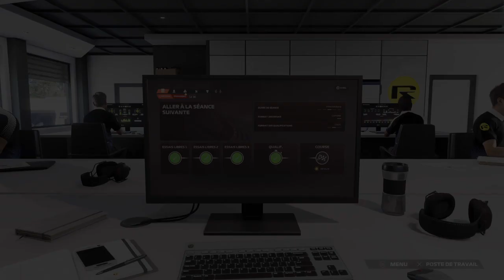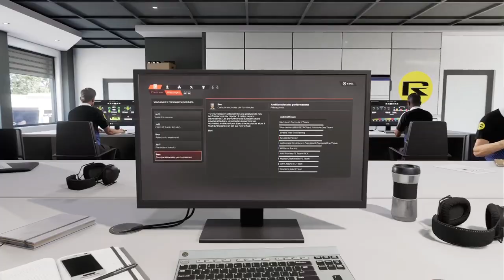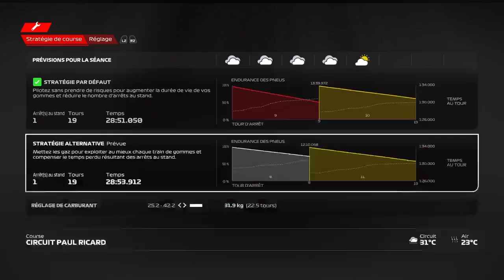F1 23 mode my team #12 saison 3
on continue le my team 3éme saison

difficulté IA 50
course a 35%
qualif course
voiture de sécurité activé
drapeaux rouge activé
dégât avec